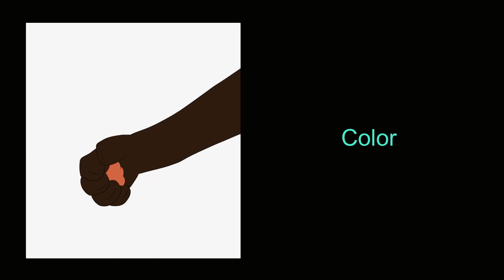CURSES | The Pretender Outro | Ivypool AU | MAP Part 2a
So glad that I got to participate in one of @KimSxxiny 's epic MAPs! This part was truly a joy to work on, and I got it done in about a week! I'm also super proud of the background I made here, and it's probably my best one yet hehe! Gotta love short 'n' sweet parts tho :3
Hopefully gonna post more MAP parts real soon, since I'm in about 15 MAPs lksdjlfs, but I'm looking forward to it!

Characters: Darkmud Sol
Time taken: 1 week
Program used: CSP Ex